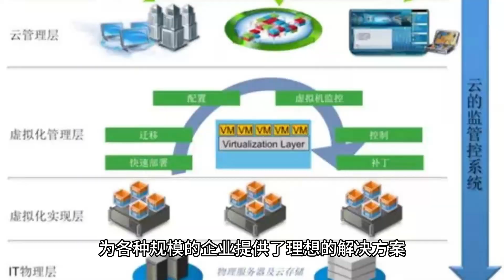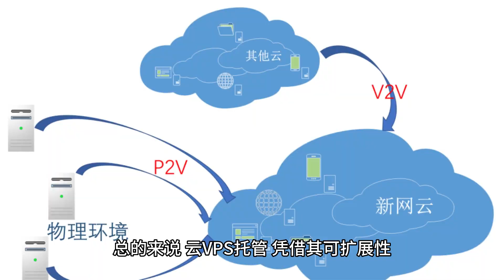驾驭云的力量：深入了解云VPS托管 - Raksmart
云VPS（虚拟专用服务器）托管是云计算功能与VPS功能的融合，已经革命性地改变了数字世界中的托管解决方案。它为企业提供了可扩展性，超级性能，增强的安全性，高可用性和成本效益。

可扩展性是云VPS的一个关键特性，使企业能够根据需求扩大或缩小他们的资源，确保通过只为他们使用的部分付费来实现成本效益。这在高峰期或快速增长阶段尤其有益。

云VPS托管的另一个重要优点是优越的性能。由于专用资源，托管在云VPS服务器上的网站往往更快，更可靠，直接影响用户体验和SEO排名，从而推动业务增长。

云VPS托管的改进安全性是一个必不可少的功能，每个VPS与其他的隔离，显著降低了数据泄露的风险。提供商通常提供额外的安全措施，如定期备份，防火墙保护和加密。

由于资源分布在多个服务器上，云VPS托管确保了高可用性和正常运行时间。这即使在服务器故障的情况下也最大限度地减少了停机时间。

最后，通过按使用付费模型，云VPS托管提供了成本效益，使企业能够控制他们的成本，同时受益于高性能，可靠性和安全性。

总的来说，云VPS托管，凭借其众多的优点，是希望优化其在线存在的企业的一种变革性解决方案。它在灵活性和控制之间达到了理想的平衡，使企业能够在数字领域中繁荣发展。